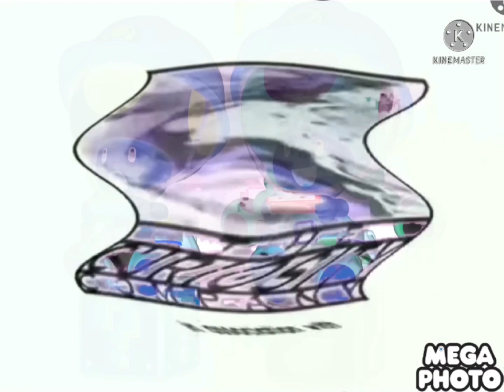Spiffy In G Major Be Like